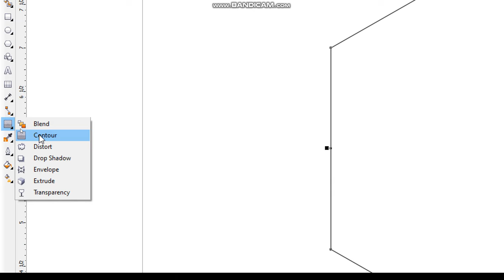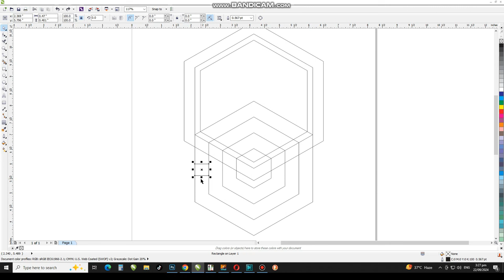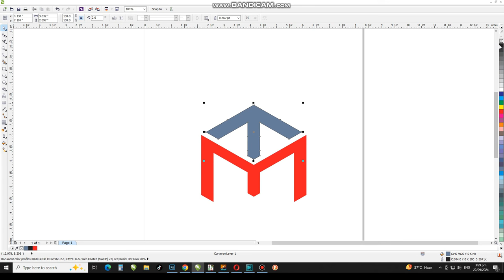How to Create Logo Design With Polygon Shape | Coreldraw Logo Design Tutorial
Dear Viewers, In this CorelDraw Tutorial, You will learn about How Create Many Logo Design with Easy Tricks.

how to make MT logo design
Geometric logo design in coreldraw
coreldraw logo design
MT Letter Logo design tutorial
3d logo design idea
Modern logo designing ideas
how to create logo design in coreldraw
coreldraw mein logo kaise banatay hai
MT ka logo kaise banatay hai
Logo Kiase Banatay hai
make perfect logo with corelwalisarkar